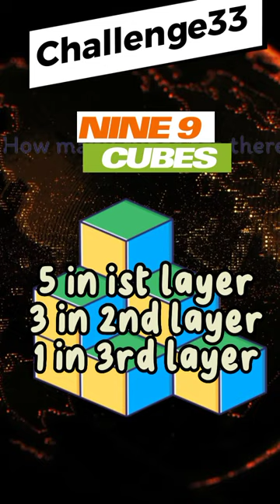IQ test puzzle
sudoku,
puzzles,
jigsaw puzzle,
tangram,
word search,
jigsaw planet,
puzzle games,
nyt sudoku,
sudoku 247,
word puzzle,
rebus,
nonogram,
sudoku puzzles,
free jigsaw puzzles,
jigsaw explorer,
ravensburger puzzle,
sudoku hard,
cicada 3301,
brain teasers,
mirror cube,
killer sudoku,
maths puzzles,
jigidi,
sudoku evil,
free sudokuIQ test puzzle ,